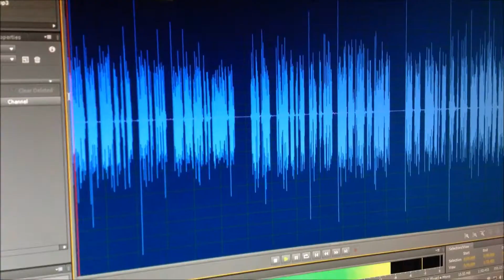Bologna Vlogs Begin!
These are some of our first vlogs together. Thumbs them up extra please!! :)